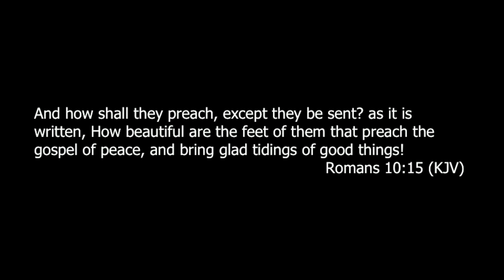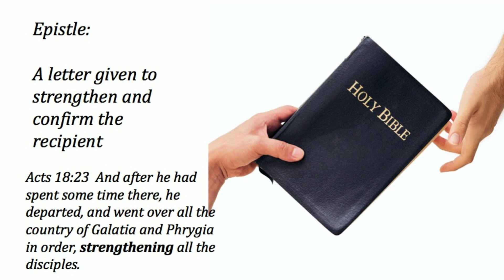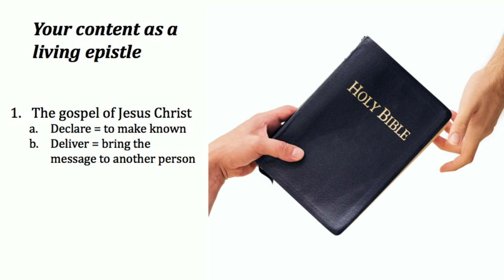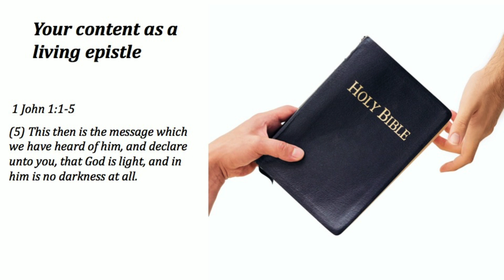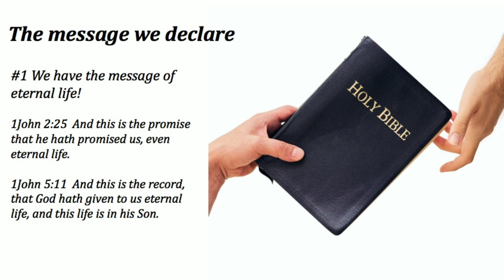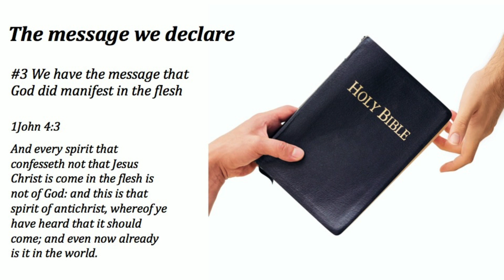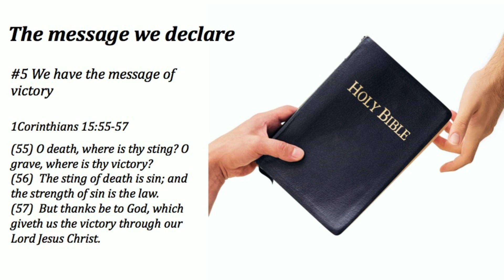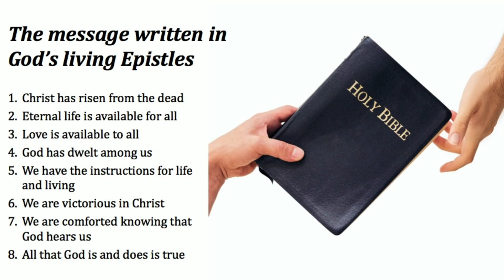20171001The Lord's Living Epistle - Randy Foster